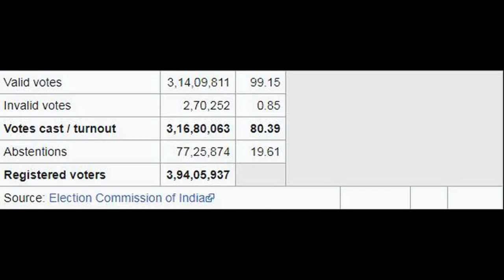Kanna Lakshmi Narayana Fires on Jagan Govt